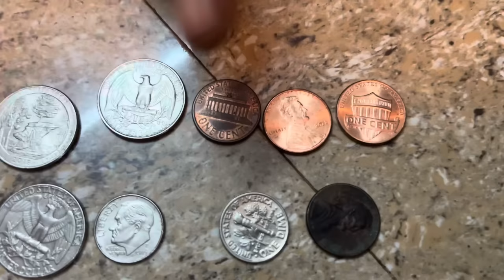Shanta akka Fresh meen koryer 😍❤️ || Vijay Victory ✌️ Tikiyer ❤️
SHIRVA (UDUPI)

To purchase the oil in Udupi Shirva (Manchakal )

Location Link 👇( Shirva)
Shri Durga Furniture and Curtains

TO BUY THE PRODUCT ONLINE WHATSAPP

                          SURATHKAL 👇

To purchase the Product in surathkal contact

Shri Bhramari
5th block krishnapura surathkal
Mangalore

How to prepare chicken sukka using chicken masala

Chicken pulimunchi using Shashi Kitchen powder

How to prepare fish curry using fish masala

                             PRODUCT LIST 👇

1) Hair oil

2) Pain oil

3) ¼ kg chicken masala

4) ½ kg chicken masala

5) 1 kg chicken masala

6) ¼ kg fish masala

7) ½ kg fish masala

8) 1 kg fish masala

9) ¼ kg veg masala

10) ½ kg veg masala

11) 1 kg veg masala

12) ¼ kg Pickle

13) ½ kg Pickle

14) 1 kg Pickle

15) ½ kg eendh powder

16) 1 kg eendh powder

17) ¼ kg fish and prowns chatni

18) ½ kg fish and prowns chatni

19) 1 kg fish and prowns chatni

20) 200grams honey

21) 1 ltrs coconut oil

23) Ghee

24) ¼ kg gastric powder

25) ½ kg gastric powder

26) 1 kg gastric powder

27) Kabab masala

28) Aritha Laddu / Boiled Rice laddu

29) Rice Happala

30) Menthe laddu